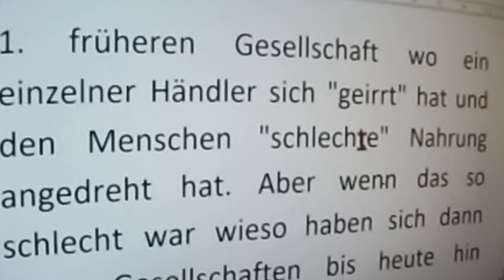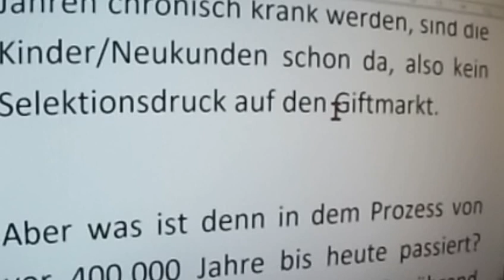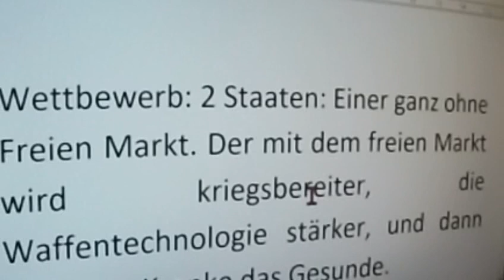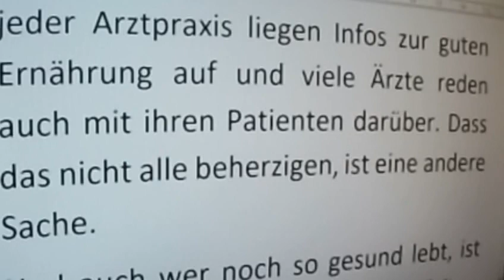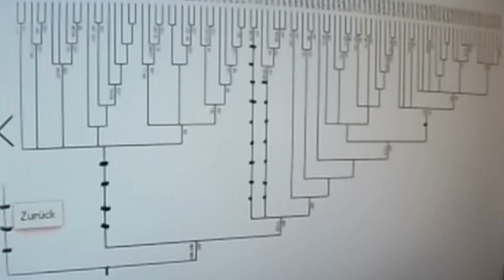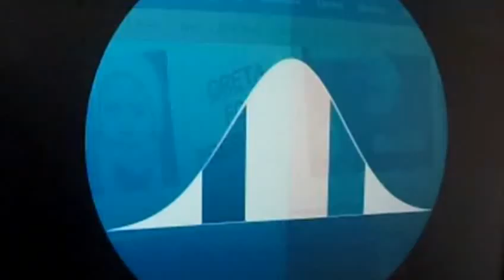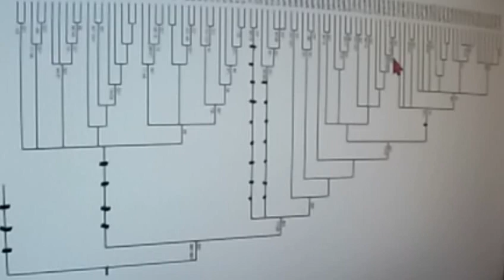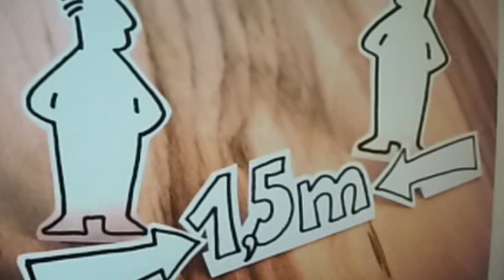418 CORONA Dr Bodo Schiffmann KenFM Karl Lauterbach Rüdiger Dahlke MARKUS KRALL Christian Felber GWÖ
Quelle Greta Thunberg Fridays for Future Markus Krall Bürgerliche Revolution Parents for Future DIE WISSENSCHAFTLICHE TAGESSCHAU HEUTE gemeinwohl ökonomie Christian Felber Andreas Michalsen Next Scientists for Future Prof. Niko Paech Postwachstumsökonomie Scientists for Future Max Otte hans-georg maaßen sahra wagenknecht WerteUnion Rainer Mausfeld hans-werner sinn ulrike herrmann Weltrat der Weisen Atlas Initiative Dr. med. Rüdiger Dahlke 2.Scientists for Future II KenFM Jörg Spitz Karl J. Probst